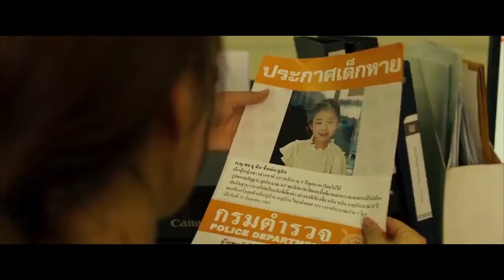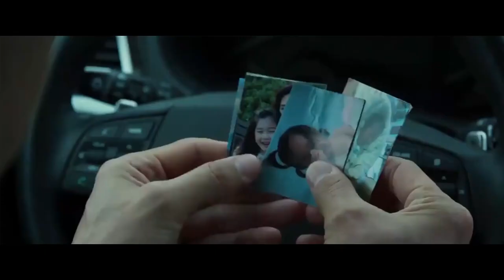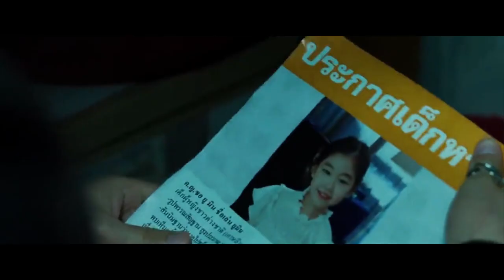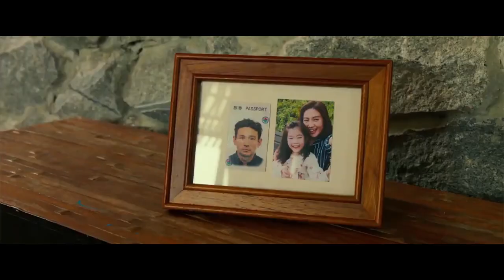The Hitman Didn't Know He Has A Daughter Until She Gets Kidnapped - Movie Recap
After retiring as a hitman, In-nam is drawn back into his dangerous past when he learns his ex-girlfriend, Young-joo, has been murdered and their daughter, Yoo-min, has been kidnapped. Determined to save his daughter, In-nam seeks answers from his former superior, Chun-sang, as he unravels a web of intrigue and personal history.

Cast
Hwang Jung-min as Kim In-nam
Lee Jung-jae as Ray
Park Jeong-min as Yui
Choi Hee-seo as Seo Young-joo
Park So-yi as Yoo-min
Song Young-chang as Kim Chun-sung
Lee Seo-hwan as Lee Young-bae
Oh Dae-hwan Han Jong-su
Park Myung-hoon as Shimida
Hakuryu as Interrogator
Kōsuke Toyohara as Koraeda
Vithaya Pansringarm as Ran

Movie Name: Deliver Us from Evil (2020)